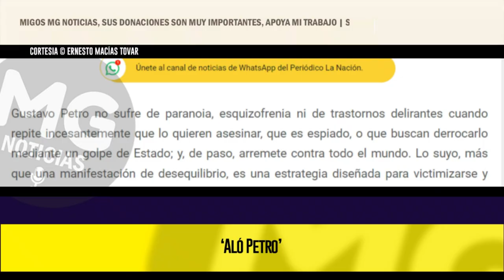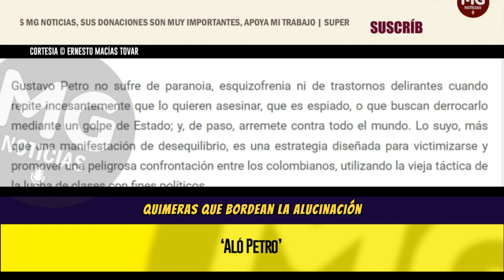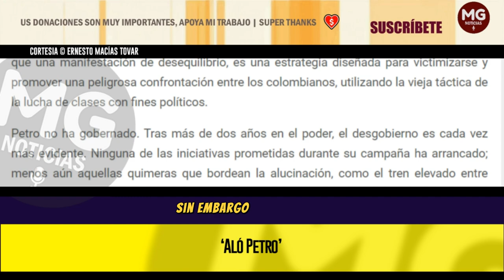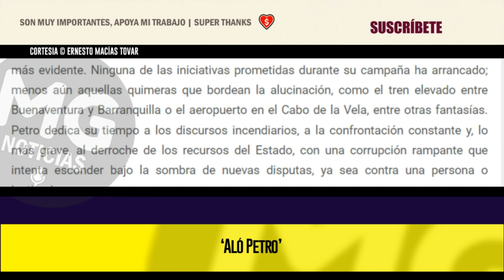'ALÓ PETRO' 🔴 Columna Ernesto Macías Tovar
Gustavo Petro no sufre de paranoia, esquizofrenia ni de trastornos delirantes cuando repite incesantemente que lo quieren asesinar, que es espiado, o que buscan derrocarlo mediante un golpe de Estado; y, de paso, arremete contra todo el mundo. Lo suyo, más que una manifestación de desequilibrio, es una estrategia diseñada para victimizarse y promover una peligrosa confrontación entre los colombianos, utilizando la vieja táctica de la lucha de clases con fines políticos.
columna ERNESTO MACIAS